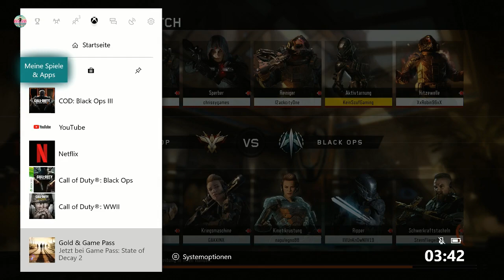RIESEN DANK an ALLE meine Zuschauer !! Ein Herz für meine Frumpels!!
Danke für euren Zuspruch und die vielen netten Kommentare vielleicht nichts weltbewegendes aber das Video dient als ein kleines Dankeschön  :)